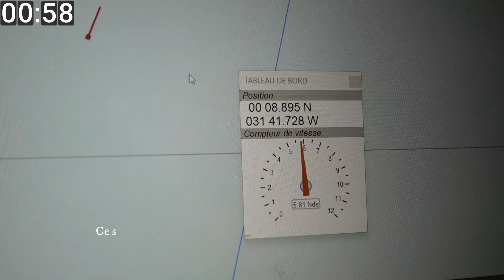VIDEO COURTE 3 Equateur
Le passage de l'équateur à été fêté comme il se doit.